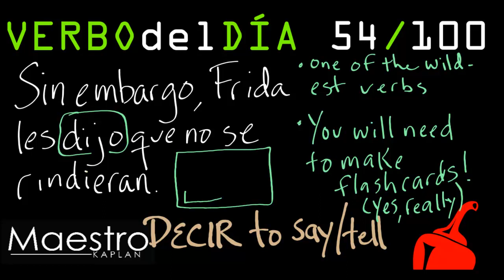Verb of the day DECIR – TO SAY/TELL 54/100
Verbs are the building blocks of Spanish and some of the most important words to memorize. I picked 100 verbs that I think that you should know. Each day for the next 100 days, I will put showcase a new verb with an original sentence. Your goal is to write a new sentence in the comments and then use that new verb 5 times that day.

There is no particular reason for these 100 verbs nor the order in which they will be presented. Simply put, if you are going to spend time memorizing vocabulary, it should be verbs.

Link to buy the verb book:
Kendris 501 Verbs
Kendris 300 Verbs